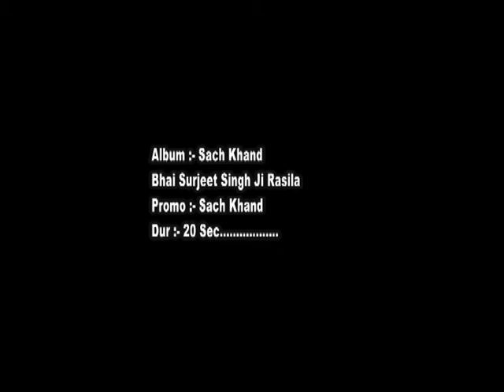BABLI SINGH PRESENTS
ALBUM - SACH KHAND
RAGI BHAI SURJIT SINGH JI RASILA
EDITOR - VARUN GUPTA
GRAPHIC - HARPREET SINGH BINDRA